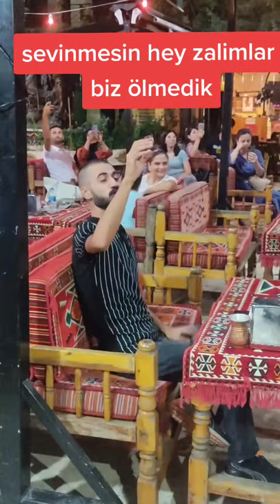Gelir Günler Gelir elbet Gör o zaman beni beni yeni video full hali part 2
Mehmet Abu Walid - Denizlerin Dalgasıyım
Yer: millet hanı  Gaziantep /saz ekibi meze ali grubu...söyleyen arkadaş suriyeli